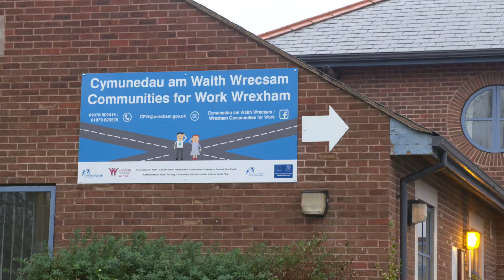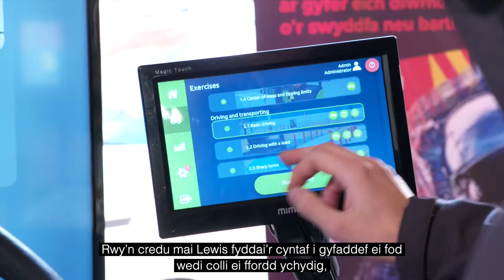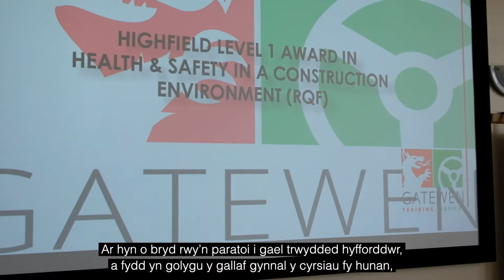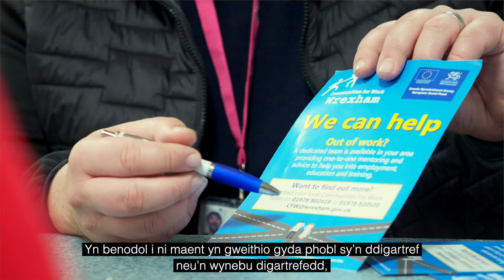Cydweithio gyda chyflogwyr lleol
Mae gweithio ar y cyd â chyflogwyr lleol yn hanfodol i lwyddiant Cymunedau am Waith a Mwy Wrecsam.
Ers Ebrill 2021 rydym wedi helpu dros 300 o bobl leol i gael gwaith, ac ni fyddai hyn wedi bod yn bosibl heb berthnasau agos sydd gennym â nifer o gyflogwyr lleol.
Gwyliwch y fideo byr hwn sy’n amlinellu’r gwaith rydym wedi ei wneud gyda JCB ac Xplore
Diolch i Craig Weeks o JCB a Katie Williams o Xplore am gymryd rhan.
Diolch hefyd i Lewis am rannu ei siwrnai.  Fe wnaeth Cymunedau am Waith a Mwy Wrecsam ariannu Lewis i ennill ei drwydded FLT drwy Gatewen Training, mae wedi mynd o nerth i nerth ac ar y ffordd i ddod yn asesydd FLT.
Fe wnaeth Nicola hefyd gofrestru gyda Chymunedau am Waith a Mwy gan dderbyn cyrsiau wedi’u hariannu gan arwain at dderbyn ei chymwysterau gweithredu CCTV ac Awdurdod y Diwydiant Diogelwch , ers hynny mae hi wedi gweithio mewn nifer o ddigwyddiadau fel swyddog diogelwch.
Os ydych chi’n byw yn Wrecsam ac yn ddi-waith ar hyn o bryd, mae’r tîm wrth law i’ch helpu chi ar eich siwrnai i waith.
Anfonwch neges destun at Gymunedau am Waith ar 66777 neu llenwch eich manylion yn y ddolen ganlynol a bydd aelod o’r tîm yn cysylltu â chi.